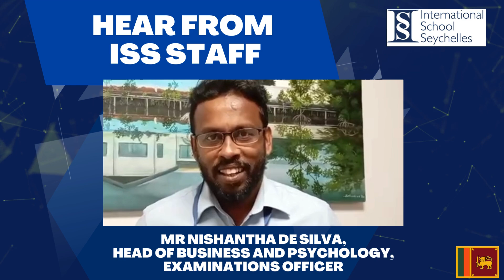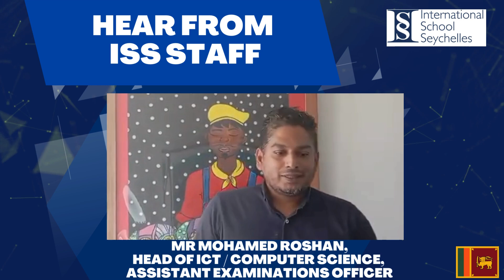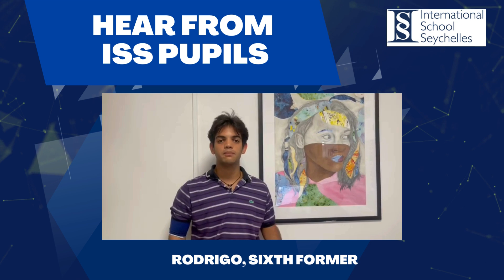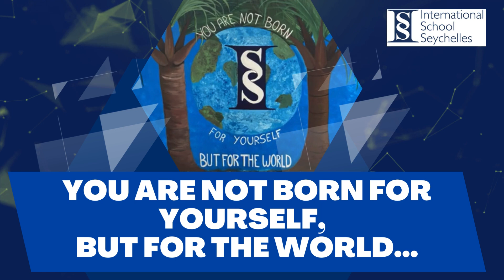2023 2024 Living and working in Seychelles